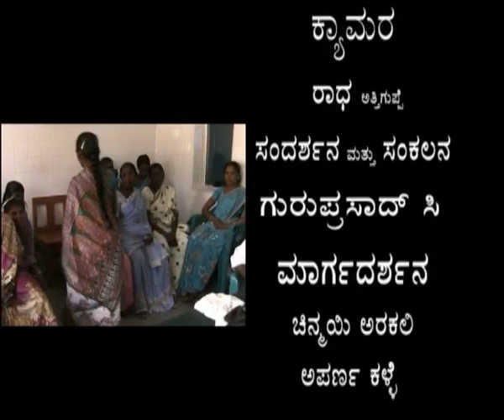ಸಂಘಮಹಿಳೆಯರ ನಾಯಕತ್ವದಲ್ಲಿ ರಕ್ತಪರೀಕ್ಷೆ - ಮುಳ್ಳೂರು